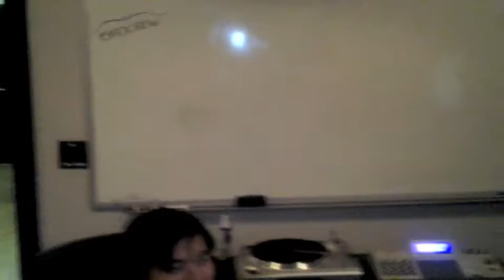Cry of Silence 2013 Studio Vlog 4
Part 4 of fun studio times! We even have clips of gang vocal recording! Enjoy! :)